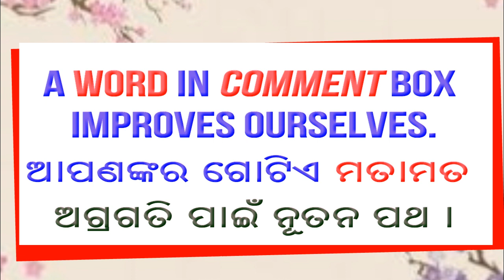Morality Spirituality Human love Divine Love I Question Answer II Ch Nirakar